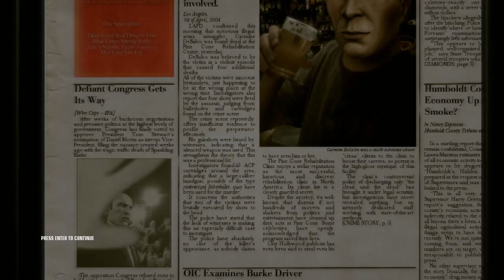A Game, Interrupted: Hitman: Blood Money [4]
1. No loading from a previous save.
2. If I die, the game is over.

This one actually went pretty well, relatively speaking. I was a bit worried when it was stuck on full suspicion, but it looks like that was just a visual discrepancy. I decided not to take the risk of killing the other two targets and I was incredibly lucky that the one container of alcohol I poisoned just happened to belong to the real target.

I had remembered the area the agent is in as being a hassle, but it seems like it's only a hassle if you care about getting the silent assassin rating, which I definitely don't in this playthrough.